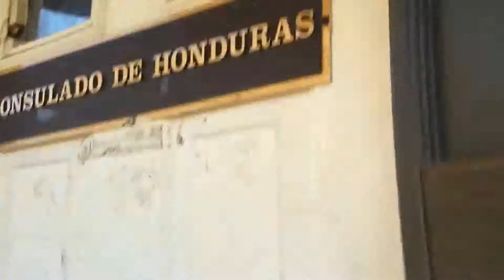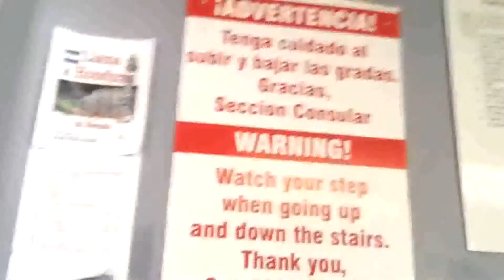QUE PENA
LE PRESENTAMOS EN EXCLUSIVA LAS PESIMAS CONDICIONES EN QUE S ENCUENTRA EL CONSULADO DE HONDURAS EN WASHINGTONG D.C ESTADOS UNIDOS. ESTA MAL OLIENTE, BASURA POR TODOS LADOS Y PESIMA ATENCION. QUE PENA POR NUESTROS  HERMANOS HONDUREÑOS QUE LES RECIBAN ASI